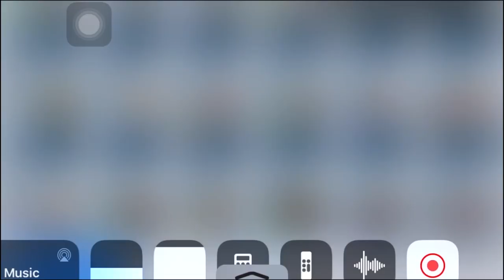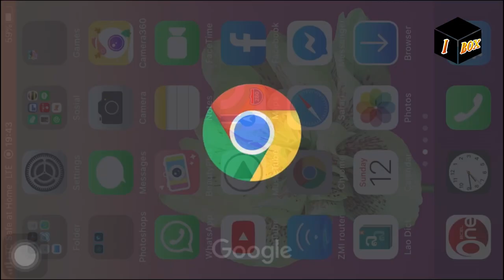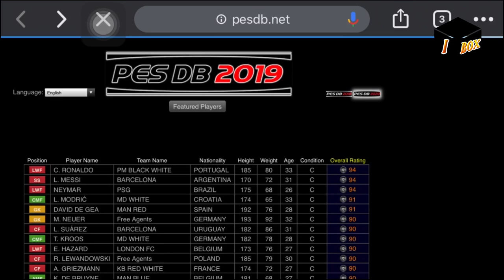Games EP02: Pes 2020 ແລກນັກເຕະ ດ້ວຍກາດ 3 ໃບນີ້ໄດ້ ເມສຊີ ຫຼື ໂຣນັລໂດ 100% ພ້ອມສູດອື່ນໆ - แลกนักเตะ